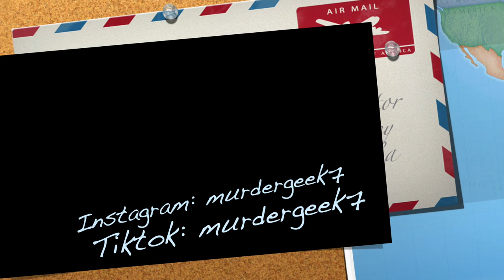Dennis Rader - The BTK Serial Killer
Today we're going to do a deep dive into the BTK case. BTK was a serial killer that terrorized the Wichita, KS community for over 30 years. We'll discuss some of his communication with law enforcement and media. Join me as we go down the BTK rabbit hole.

Thank you so much for being here! I hope your find peace and love everyday. Remember, you are worthy and beautiful!